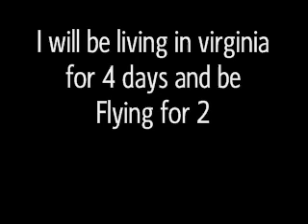IM QUITING!!!!!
eat a cookie

Song: Gorillaz - Tomrrow comes today